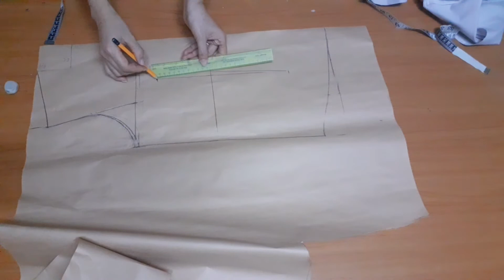Hướng dẫn cắt áo học sinh nữ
ĐÔNG THỊNH chuyên may đồng phục công sở HCM.
   Nhà may ĐÔNG THỊNH
 291/3 Võ Văn Tần –P.5 –Q.3 –HCM

CÔNG TY  TNHH   MAY  ĐÔNG THỊNH
 112/8 Bùi Quang Là –P.12 – Q.Gò Vấp –TPHCM.

Nhóm facebook chia sẻ kinh nghiệm may vá hoàn toàn miễn phí dành cho các bạn đam mê may vá mà không biết bắt đầu từ đâu và những bạn muốn nâng cao tay nghề.